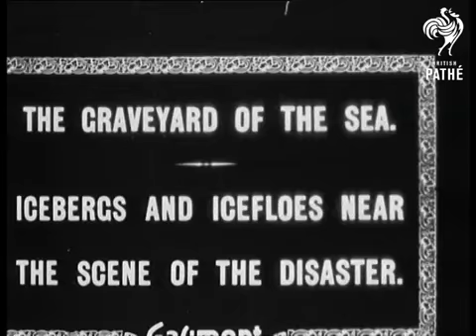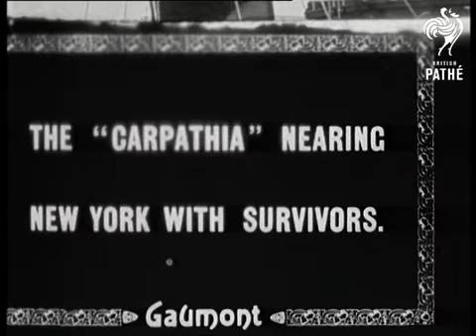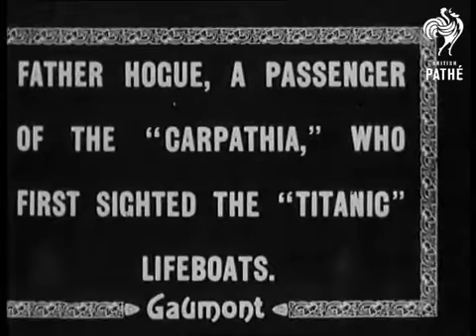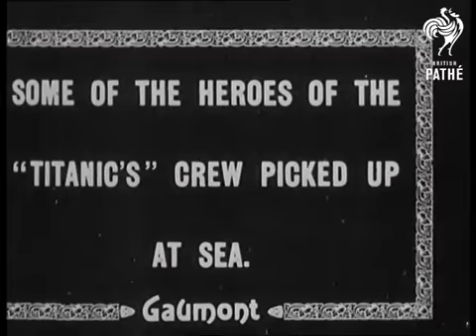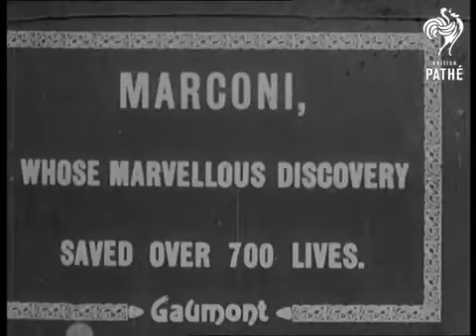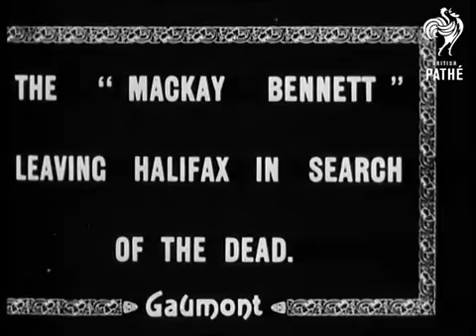Titanic Disaster Footage